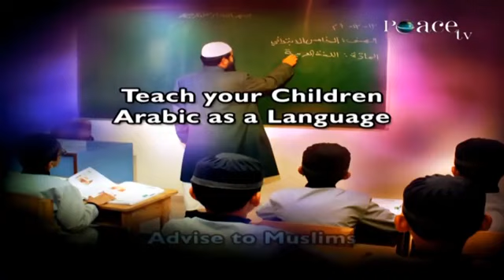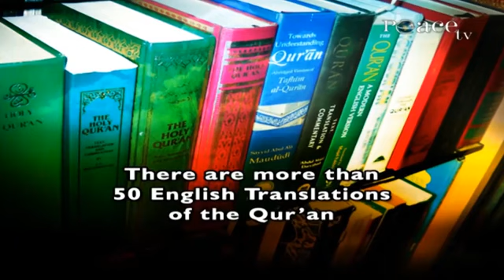The Best Gift One may Give is the Translation of the Quran